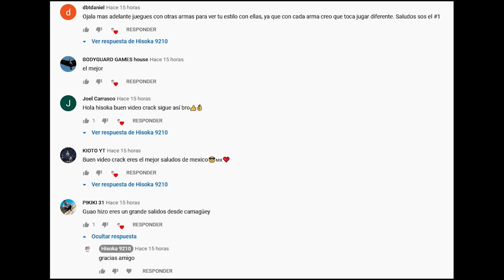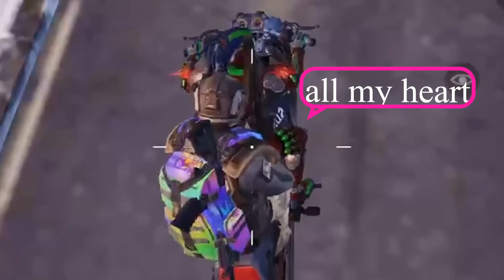Duo vs Squad, 2 Jugadas maravillosas de la Season 9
Hola, hola chicos aqui les traigo mi video mas reciente y pues cargado de informacion y buenas jugadas, espero q les guste y pues si desean entrar a discord el link es el siguiente entren por favor y podran contactarme.